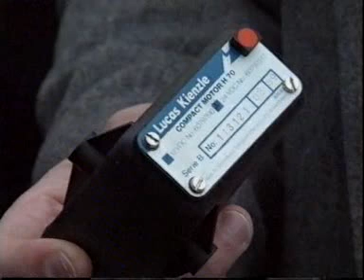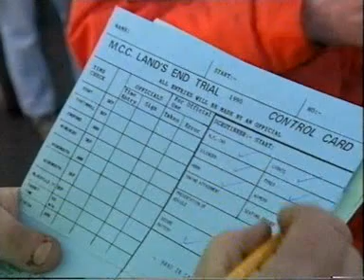Top Gear 1990 13x04 Episode 4